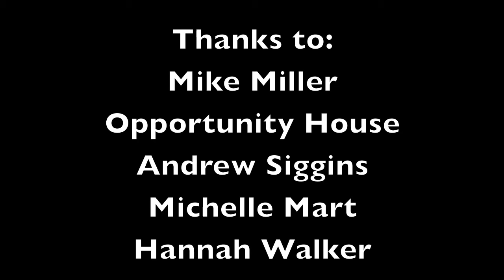Michael Miller, Art Evangelist